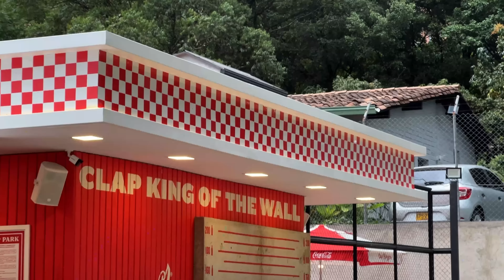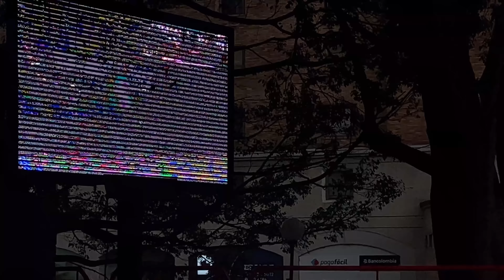UN DÍA EN LA SIMPLE VIDA DE UN SKATER #3 | JuanDiazsk8